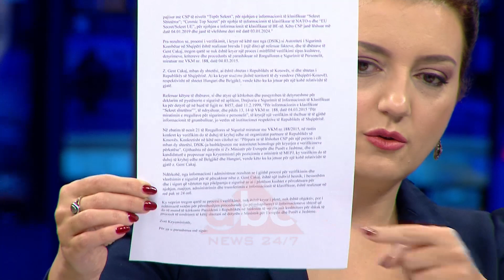Enkelejd Alibeaj interviste ne ABC News (11 Janar 2019)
Mosdekretimi i Gent Cakajt përveç përplasjes mes Kryeministrit dhe Presidentit të vendit ka hapur një debat të gjërë se cili prej tyre ka të drejtë. Presidenti argumenton se Cakaj nuk ka përvojë politike dhe diplomatike për të qenë Ministër i Jashtëm. Gjithashtu ai shton se Cakaj ka treguar papërgjegjshëmri pasi ka punuar pa certifikatë sigurie. Nga ana tjetër Kryeministri thotë se refuzimi i Presidentit Ilir Meta është antikushtetues.

I ftuar në emisionin “Mbrëmje Ide” nga Mirela Milori, deputeti i PD-së, Enkelejd Alibeaj, u shpreh se Kushtetuta i ka përcaktuar qartë rolet e kreut të shtetit dhe kreut të qeverisë. Sipas tij, Presidenti ka të drejtë të refuzojë një dekret.

“Ka një dispozitë në Kushtetutën shqiptare që është neni 98 i Kushtetutës që parashikon ministri emërohet dhe shkarkohet nga Presidenti i Republikës, me propozim të Kryeministrit brenda 7 ditësh. Kush do kupton se cila është kompetenca e njëri dhe tjetrit. Kushtetuta e përcakton qartë që kompetenca e kryeministrit është ajo e propozimit dhe Presidenti është ai që emëron. Në këtë situatë unë mendoj që marrëdhëniet janë të qarta. Presidenti i Republikës ka të gjitha alternativat e mundshme kur i vjen një propozim nga Kryeministri, ta dekretojë, të heshtë ose ta refuzojë. Ç’do të ndodhte nëse Kryeministri i vendit në një moment destabilizimi çon për propozim Presidentit një shtetas shqiptar 12-vjeçar. Kjo është jashtë çdo lloj logjike. Ta kalojmë situatën mendore. Po sikur të propozojë një shtetas shqiptar mbi 18 vjeç, por që është i dënuar penalisht. Kushti i vetëm që Kushtetuta parashikon për zgjedhjen si ministër është që do duhet në aspektin ligjor do duhet të ketë cilësinë e deputetit, duhet të jetë shqiptar, madhor, ka dhe një sërë kriteresh të tjera. Presidenti ka të drejtë të refuzojë një dekret”.

Përsa i përket kërkesës që Ilir Meta bëri ndaj Kuvendit për ngritjen e një komisioni hetimor për të vlerësuar si ka vepruar DSIK-ja me rastin Cakaj, Alibeaj tha se është e drejta e tij që t’ia kërkojë parlamentit këtë gjë.

“Formalisht jo sepse të drejtën për të ngritur një komision parlamentar sipas Kushtetutës i takon Parlamentit, por Presidenti në pozicionin që ka si kryetar i shtetit, si funksionar që ka kompetenca për të marrë informacion, por edhe për të dhënë orientime ai ka kryer që për atë çështje kur Presidenti ka informacione, por i ka duart e lidhura, ai ka kërkuar publikisht dhe jo vetëm, Kuvendit në këtë rast që të ngrejë një komision hetimor për të verifikuar këtë lloj veprimtarie të një nga institucionet më të rëndësishme siç është DSIK-ja”.

Alibeaj mendon se çdo gjë është në dorë të Kryeministrit, por e këshillon që nëse vazhdon të përplaset me Presidentin do të ketë pasoja.

“Unë besoj se gjithçka është në dorë të Kryeministrit për aq sa mund të ketë në dorë me thënë të drejtën. Interesin për të qeverisur gjithmonë e ka Kryeministri. Siç ka privilegjin për të qeverisur ka dhe detyrimin për një qeverisje serioze dhe nëse do vazhdojë të përplasë kokën me Presidenti e Republikës e sigurtë që do ta thyejë kokën sepse gjithkush do e kuptojë se nëse ky vend është i paqeverisshëm faji, gabimi, neglizhenca, mosserioziteti i takon kryeministrit. Ai është përgjegjës përballë publikut”./abcnews.al